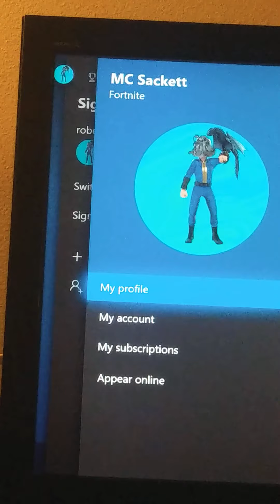April 22, 2020